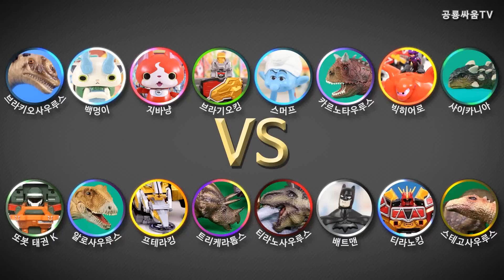EP.8 PowerRangers Dinoforce Ptera King VS Bat Man [World Toys and Dinosaurs battle,fighting Toys]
If you like our channel, Subscription and 'like' plz!!

Enjoy our Toys and Dinosaurs Video Thank you.